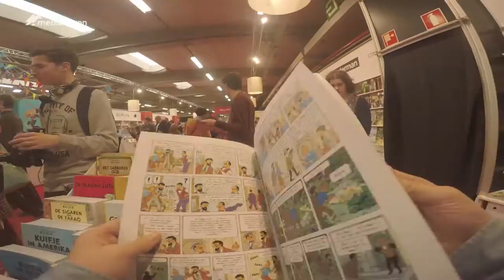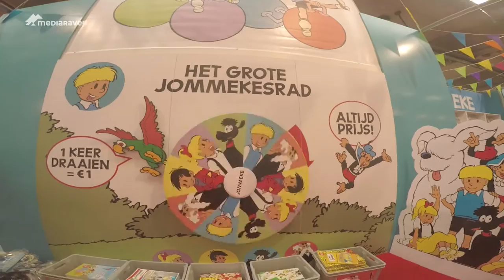Boekenbeurs door de ogen van een jonge boekenworm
Van 31 oktober tot 11 november kon je naar de jaarlijkse boekenbeurs in Antwerpen. Dat stond dit jaar in het teken van kinderen. We stuurden de jonge boekenworm Dante erop af. Met een timelapse neemt hij ons meer door het boekenfestijn!